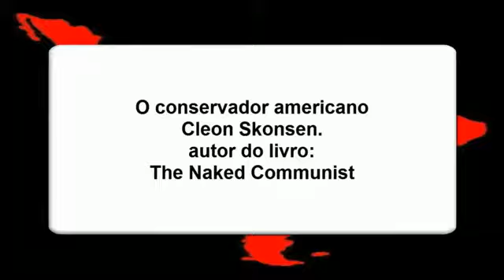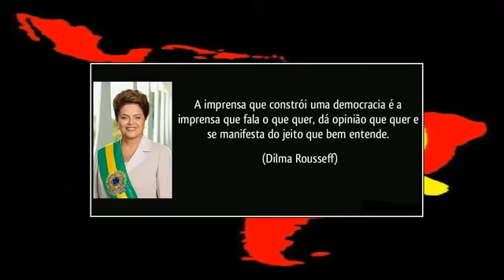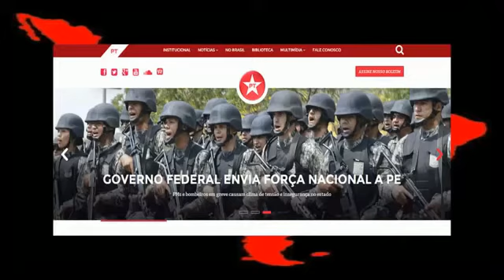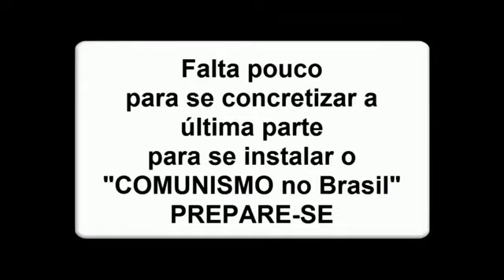COMO O COMUNISMO TRABALHA PELO MUNDO E COMO JÁ ESTÁ AVANÇADO NO BRASIL.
Faça uma avaliação e imagine em que ponto da transformação o Brasil já se encontra.